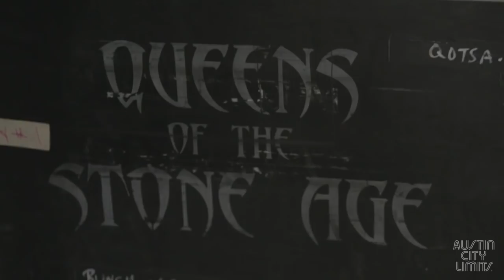Behind the Scenes: Queens of the Stone Age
Get a behind the scenes look at the Queens of the Stone Age on Austin City Limits. See them rehearsing, hanging out back stage, and joking around with our crew, then watch the episode on January 4th on your local PBS station.
Watch Austin City Limits on PBS. To find out when ACL is on in your area, to check your local listings.